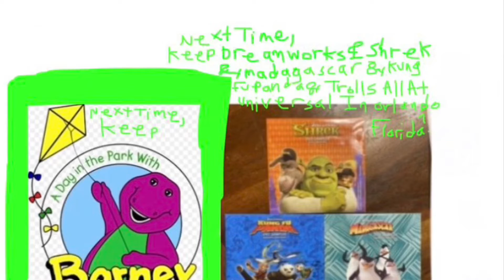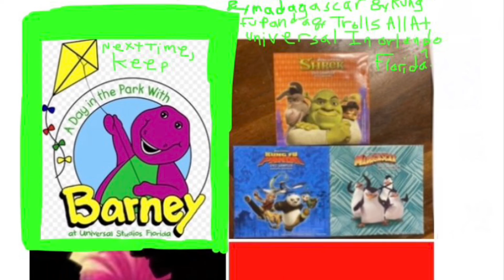DreamWorks Live At Radio City Music Hall & Majestic Theatre Shrek Madagascar Trolls & Kung Fu Panda?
Not The Real Barney Live Show On Stage At Radio City Music Hall In New York City Anymore-& Not The Real Barney Live In Concert At The Majestic Theatre In Dallas Texas Anymore-All 2 Barney Live Shows 1 Time-& Only DreamWorks With Shrek-& Madagascar-& Trolls-& Kung Fu Panda-All At Radio City Music Hall In New York City & The Majestic Theatre In Dallas Texas-Not Barney Live! In New York City Of 1994-& Not Barney In Concert Of 1991-Keep A Day In The Park With Barney At Universal Orlando Resort In Orlando Florida Next Time-& Keep DreamWorks-With Shrek-& Madagascar-& Trolls-& Kung Fu Panda-All-At Universal Orlando Resort In Orlando Florida Next Time-& Keep E.T. At Universal Orlando Resort In Orlando Florida Next Time-& Keep Curious George Goes To Town At Universal Orlando Resort In Orlando Florida Next Time-& Keep Woody Wood Pecker At Universal Orlando Resort In Orlando Florida Next Time-& Keep Kid-Zone At Universal Orlando Resort In Orlando Florida Next Time-& Keep FIEVEL’s At Universal Orlando Resort In Orlando Florida Next Time-Not Barney In 1994-& Not Barney In 1991-All Of Them 1 Time?